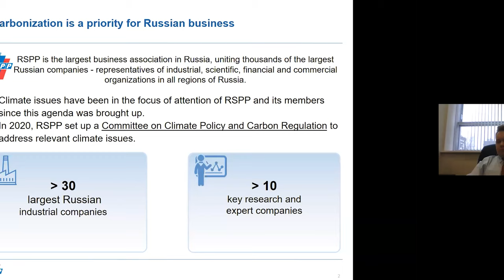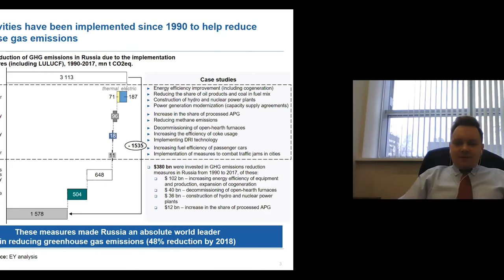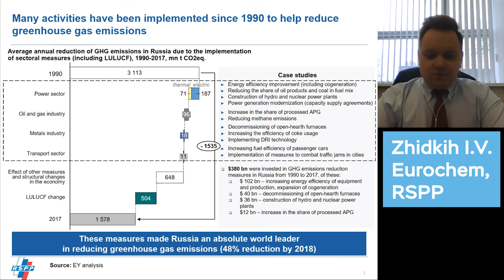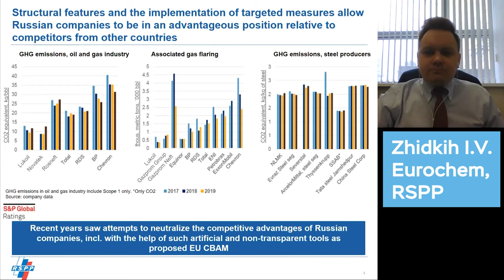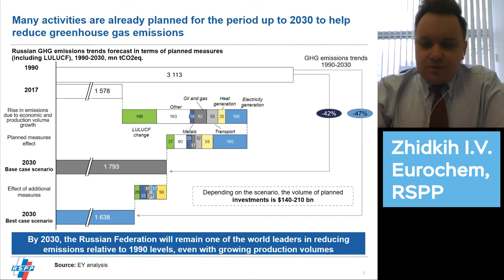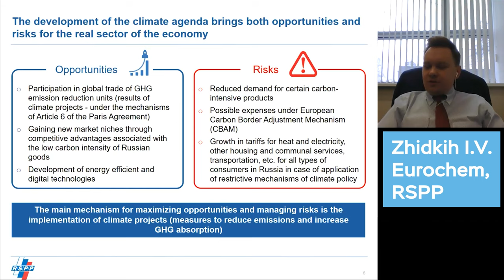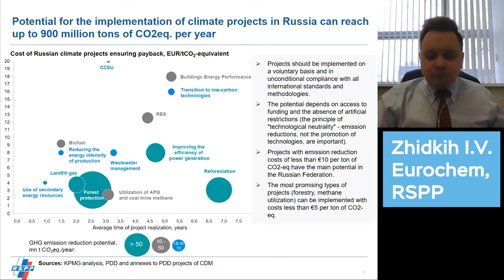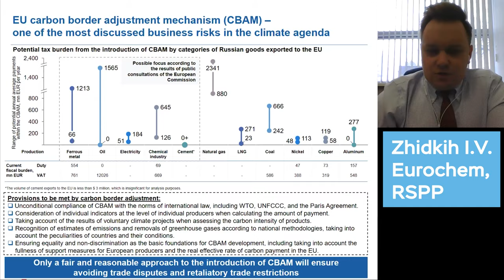Decarbonization of Russian real economy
Ivan Zhidkikh
Member of RSPP Committee on Climate Policy and Carbon Regulation
Head of special projects and sustainable development department MCC EuroChem

This presentation is a part of the conference "Paris Reinforce: Russia Stakeholder Workshop".

For citing: Zhidkikh I. Decarbonization of Russian real economy [video] / I. Zhidkikh // IEF RAS site. - 16 March 2021. - Paris Reinforce: Russia Stakeholder Workshop. - URL: https:// (requested: 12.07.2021).

00:00:00 RSPP
00:01:09 Carbon emission real sector measures
00:04:25 Russian companies competitive advantage
00:05:48 Further plans
00:08:18 Risks and opportunities for climate agenda
00:11:37 Climate projects potential in Russia
00:14:25 CBAM

The Institute of Economic Forecasting of the Russian Academy of Sciences (IEF RAS) specializes in fundamental, applied and exploratory scientific research in the field of analysis and forecasting of the socio-economic prospects of Russia and its regions, and the development of recommendations and proposals with a goal to improve the quality of economic policy in Russia.

Notes:

Decarbonization is a priority for Russian business

RSPP is the largest business association in Russia, uniting thousands of the largest Russian companies -representatives of industrial, scientific, financial and commercial organizations in all regions of Russia.

- Climate issues have been in the focus of attention of RSPP and its members since this agenda was brought up.
- In 2020, RSPP set up a Committee on Climate Policy and Carbon Regulation to address relevant climate issues.

Many activities have been implemented since 1990 to help reduce greenhouse gas emissions

Case studies

►Energy efficiency improvement (including cogeneration)
►Reducing the share of oil products and coal in fuel mix
►Construction of hydro and nuclear power plants
►Power generation modernization (capacity supply agreements)
►Increase in the share of processed APG
►Reducing methane emissions
►Decommissioning of open-hearth furnaces
►Increasing the efficiency of coke usage
►Implementing DRI technology
►Increasing fuel efficiency of passenger cars
►Implementation of measures to combat traffic jams in cities

$380 bn were invested in GHG emissions reduction measures in Russia from 1990 to 2017, of these:
►$ 102 bn–increasing energy efficiency of equipment and production, expansion of cogeneration
► $ 40 bn–decommissioning of open-hearth furnaces
► $ 36 bn–construction of hydro and nuclear power plants
► $12 bn–increase in the share of processed APG

These measures made Russia an absolute world leader in reducing greenhouse gas emissions (48% reduction by 2018)

Structural features and the implementation of targeted measures allow Russian companies to be in an advantageous position relative to competitors from other countries

Recent years saw attempts to neutralize the competitive advantages of Russian companies, incl. with the help of such artificial and non-transparent tools as proposed EU CBAM

Many activities are already planned for the period up to 2030 to help reduce greenhouse gas emissions

By 2030, the Russian Federation will remain one of the world leaders in reducing emissions relative to 1990 levels, even with growing production volumes

The development of the climate agenda brings both opportunities and risks for the real sector of the economy

Opportunities

o Participation in global trade of GHG emission reduction units (results of
climate projects - under the mechanisms of Article 6 of the Paris Agreement)
o Gaining new market niches through competitive advantages associated with the low carbon intensity of Russian goods
o Development of energy efficient and digital technologies

Risks

o Reduced demand for certain carbon-intensive products
o Possible expenses under European Carbon Border Adjustment Mechanism (СВАМ)
o Growth in tariffs for heat and electricity, other housing and communal services, transportation, etc. for all types of consumers in Russia in case of application of restrictive mechanisms of climate policy